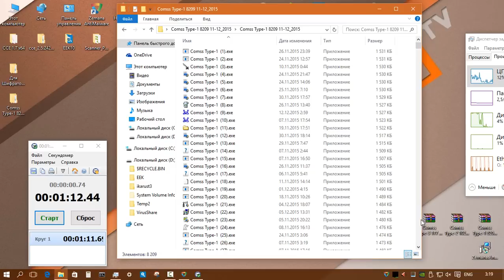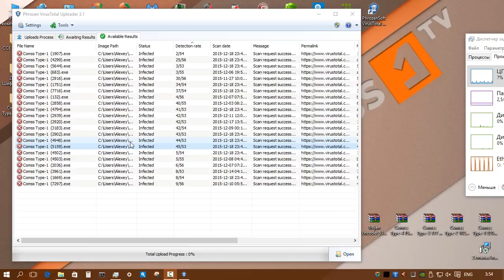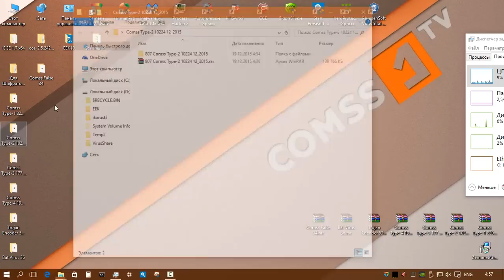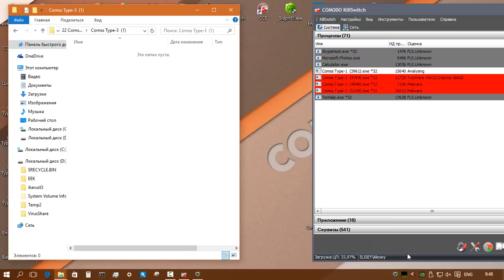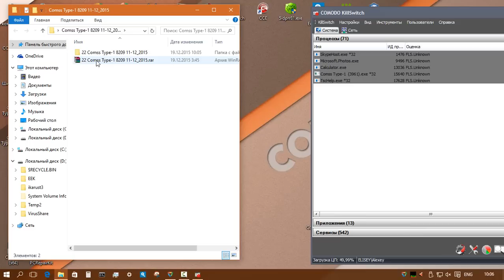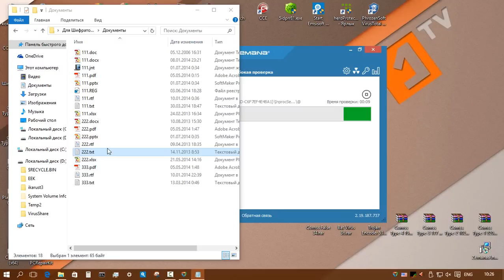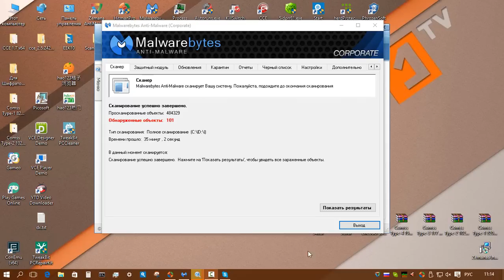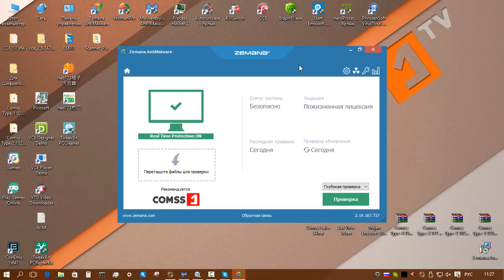Тест Zemana AntiMalware Premium (краткая версия).